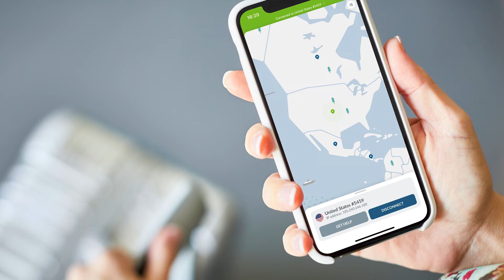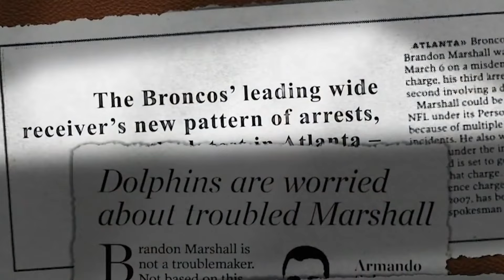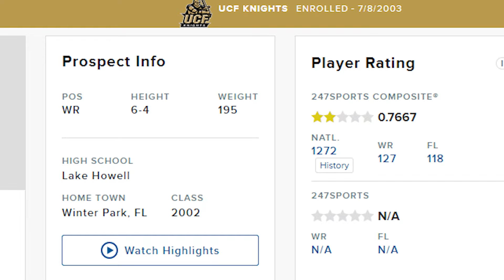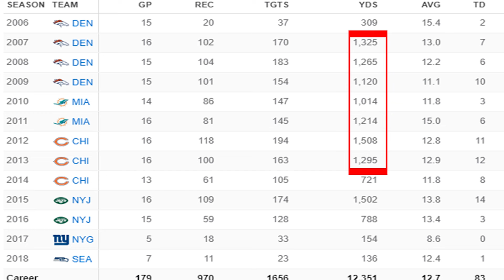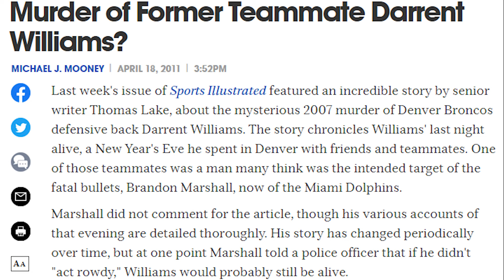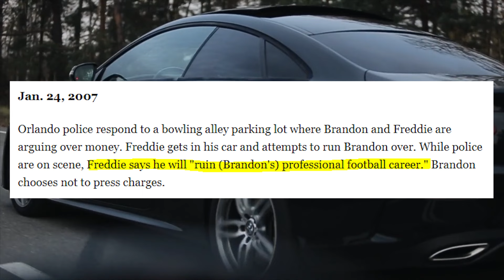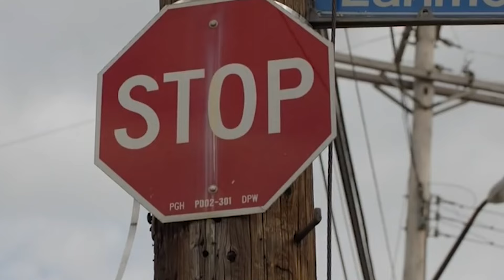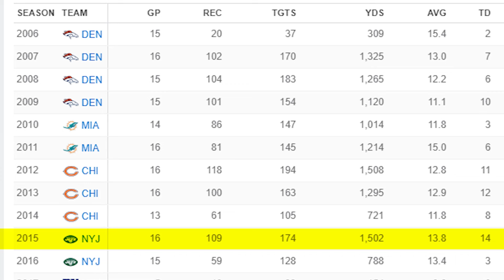(It Took All Of This For Him to Change) What Happened to Brandon Marshall?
A Look back at WR Brandon Marshall's NFL Career.